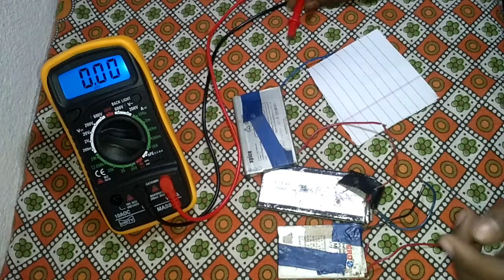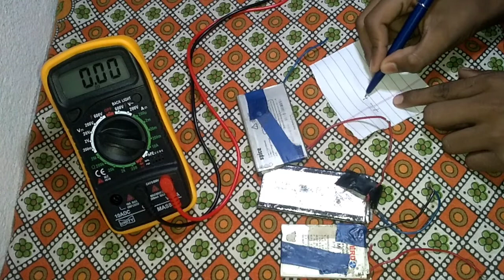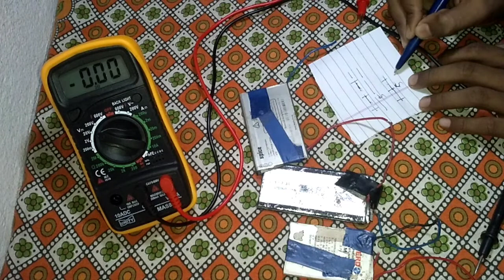12 volt battery kaise banaye battery kaise banaye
Krishna Mohan experiment